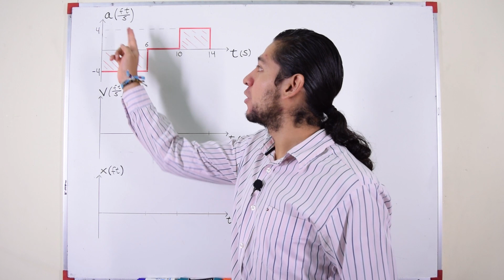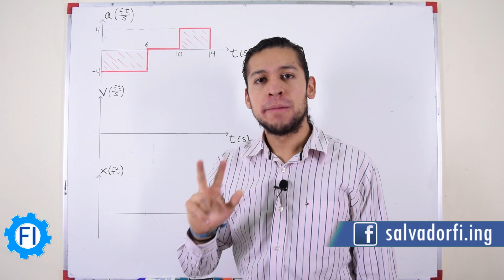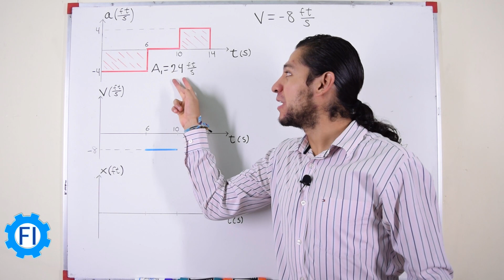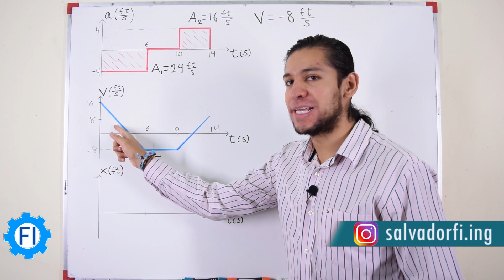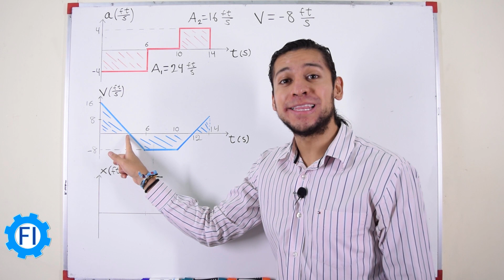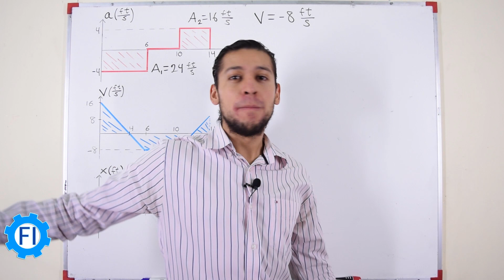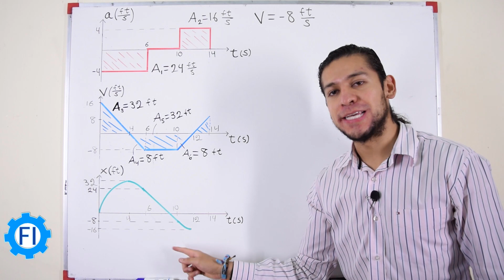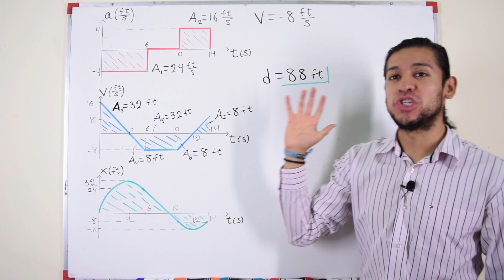Graficar Posición, Velocidad y Determinar Distancia |Cinemática| - Salvador FI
Una partícula se desplaza en línea recta con una aceleración constante de -4 pies sobre segundo al cuadrado durante 6 segundos, con una aceleración de cero durante los próximos 4 segundos y una aceleración constante de 4 pies sobre segundo al cuadrado durante los próximos 4 segundos. Si se sabe que la partícula inicia su movimiento desde el origen y que la velocidad es de -8 pies sobre segundo en el intervalo de aceleración cero, a) trace las curvas de velocidad contra tiempo (v-t) y de Posición contra tiempo (x-t) para el interválo de cero a 14 segundos, b) determine la posición y la velocidad de la partícula y la distancia total recorrida cuando el tiempo es de 14 segundos.
Ejercicio tomado del libro de Mecánica Vectorial Para Ingenieros "Dinámica" - Autor: Beer & Johnston. Undécima Edición. Editorial McGraw-Hill.